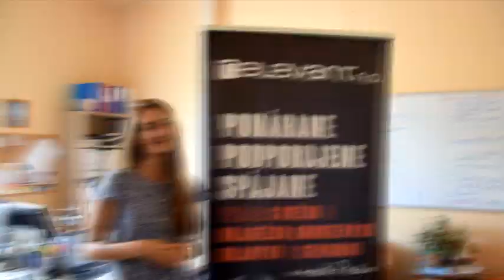Pozvánka na Deň otvorených dverí v Relevante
V piatok 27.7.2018 sa dvere Relevantu, Dielne pre život a Domova na polceste Hniezdo otvoria pre všetkých, ktorí chcú bližšie nazrieť do našej práce a možno sa aj zapojiť do našich aktivít. Zastavte sa kedykoľvek od 10:00 do 16:00 v Relevant n.o. na Svätoplukovej 12 alebo v Domove na polceste Hniezdo na Ďumbierskej 20 v Prešove. Určite si nenechajte ujsť prednášku o našej práci o 15:30 v Klubovni PUZZLE. Tešíme sa na Vás!